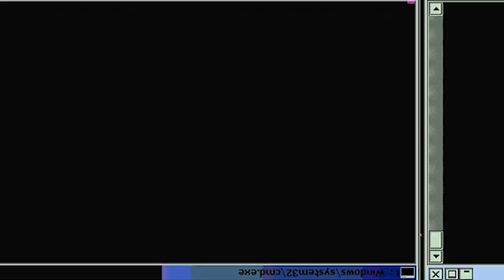CAN'T BELIEVE IT'S OVER! | Haikyu Season 3 Episode 10 Finale! | Reaction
The score of the final set finally enters the 20's. Shiratorizawa shows off individual strengths, and Karasuno continues to be reckless. Despite their methods being different, this is a battle between very similar teams.
Who will win in the end?

-Double Dragon